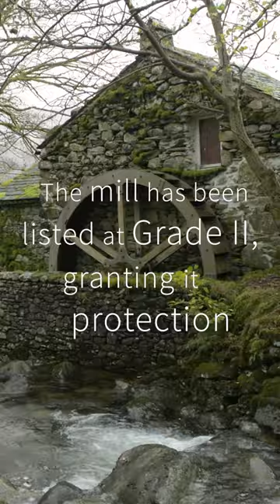An 18th Century Watermill in Cumbria: Coombe Gill Mill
The rugged rubblestone and slate building, perched on the edge of Coombe Gill, a tributary of the river Derwent, was used to mill corn for the local community.

Nestled in the lush scenery of the Lake District National Park, Coombe Gill Mill became a source of inspiration for artists keen to capture its picturesque qualities.

The most famous was John Constable, who produced a pencil and watercolour drawing of the mill in 1806 while on a tour of the Lake District to expand his repertoire. This is now in an art gallery in California.

Although the internal milling machinery has long since disappeared, traces of it can still be seen in the fabric and shape of the building - including the original plinth that supported the milling equipment and the attached corn drying kiln.